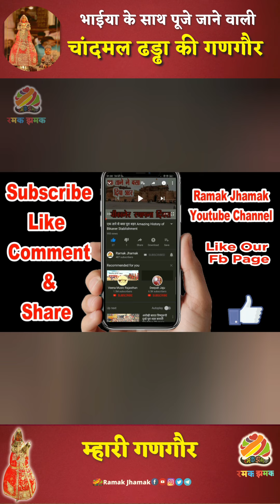भाईया के साथ पूजे जाने वाली चांदमल ढड्ढा गणगौर की 150 साल पुरानी परंपरा और कहानी bikaner gangaur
चांदमल ढड्ढा गणगौर की 150 साल पुरानी परंपरा और कहानी :

ये है पुत्र प्राप्ति का आशीर्वाद देने वाली बीकानेर की चांदमल ढड्ढा की गणगौर। करोड़ों के गहनों और जवाहरातों से श्रंगारित बीकानेर के चांदमल ढड्ढा की गणगौर को देशभर में धनवान गणगौर में जाना जाता है। यह गणगौर ईशर के साथ नही बल्कि अपने पुत्र यानी भाया के साथ पूजी जाती है। पुत्र की आकांक्षा रखने वाली महिलाओं के अलावा यहां दूर दूर से मां गणगौर के दर्शन के लिए लोग आते है।

आप डेली अपडेट और पोस्ट के लिए हमें सोशल मीडिया में नीचे दिए गए लिंक के माध्यम से फॉलो कर सकते है या फिर रमक झमक सर्च कर सकते है-

रमक झमक का उद्देश्य राजस्थान की सेवा, संस्कृति, त्योहार, कथा, धार्मिक स्थान आदि की जानकारी उपलब्ध करवाना है इस चैनल पर अपलोड किये गए किसी भी वीडियो की जानकारी  इंटरनेट पर उपलब्ध, सम्बंधित पक्षकार व्यक्ति या संस्था से ली जाती है। हमारा उद्देश्य वीडियो के माध्यम से संस्कृति का प्रचार प्रसार करना है।